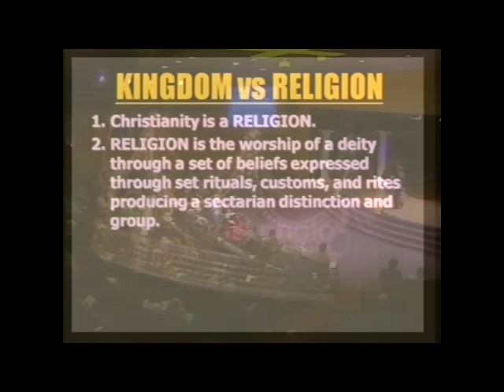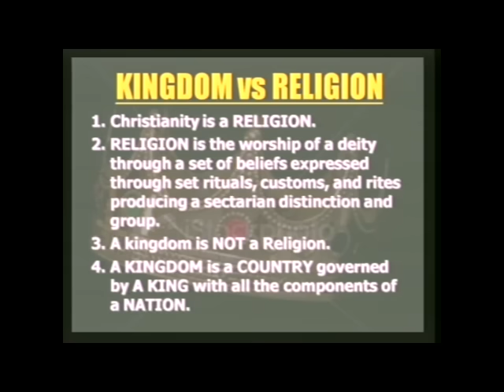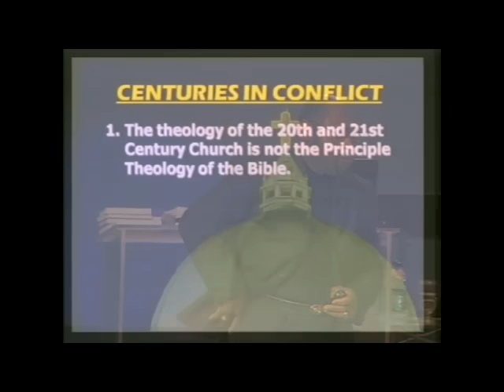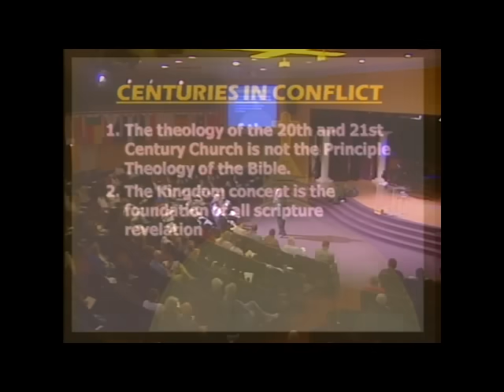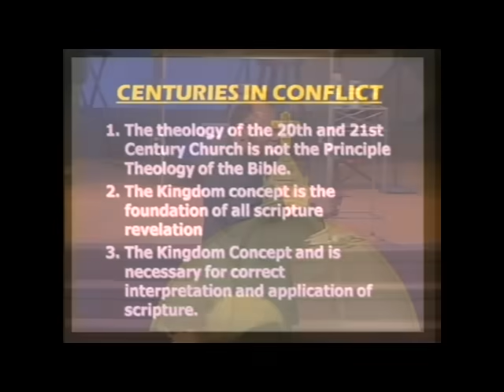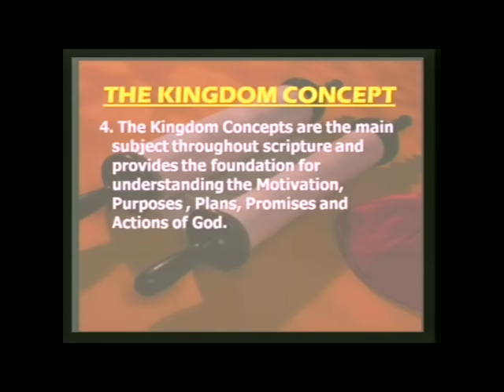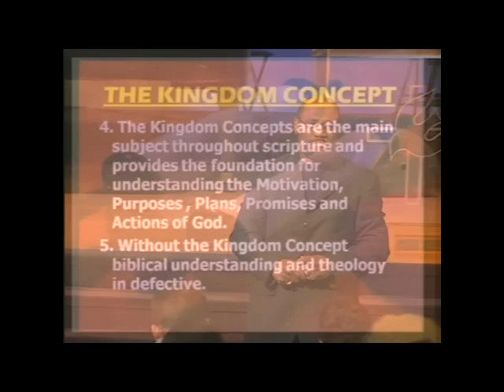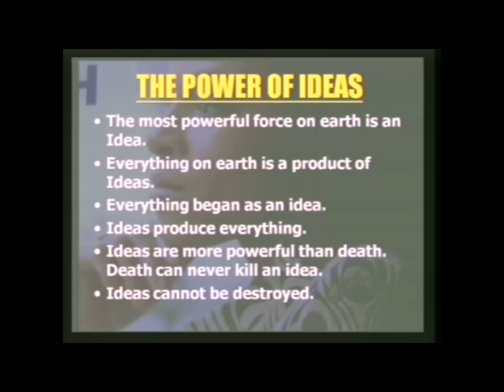Dr. Myles Munroe's Guide To Kingdom Theology In The Bible | MunroeGlobal.com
Discover the profound insights into Kingdom Theology as presented by Dr. Myles Munroe. In this enlightening session, Dr. Munroe delves into the often-overlooked principles of kingdom living as outlined in the Bible, offering a fresh perspective on theology that transcends traditional religious teachings.

Learn about God's original purpose, the significance of kingdom citizenship, and how to apply these timeless truths to your daily life. This video is a must-watch for anyone seeking a deeper understanding of their faith and how to live out the kingdom principles that Jesus preached.

✅Kingdom Citizenship Authority Titles:
1. Kingdom Authority
2. Kingdom Theology of The Bible
3. Law Abiding Citizen
4. Understanding The Power of Civic Rights

This video is about Dr. Myles Munroe's Guide To Kingdom Theology In The Bible. But It also covers the following topics:

Dr. Myles Munroe Kingdom Principles
Biblical Kingdom Mindset
Applying Kingdom Theology In Life

Video Title: Dr. Myles Munroe's Guide To Kingdom Theology In The Bible | MunroeGlobal.com